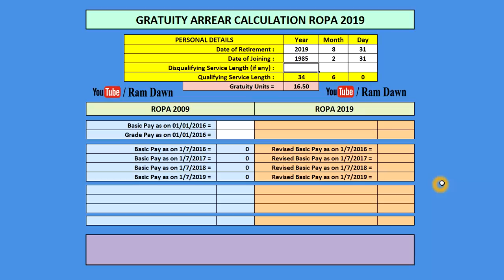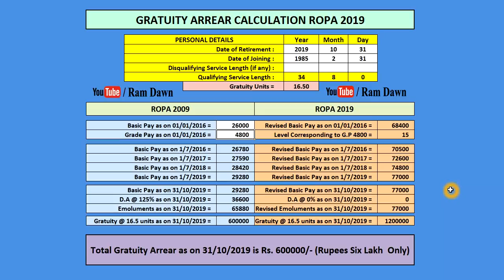Gratuity Arrear Calculation as per ROPA 2019 Excel Sheet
Date : 02/10/2019